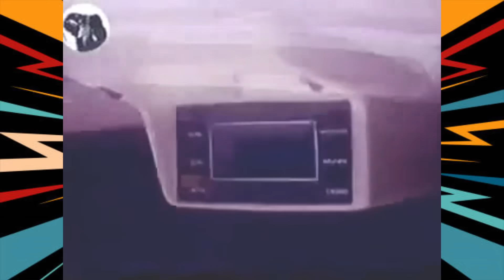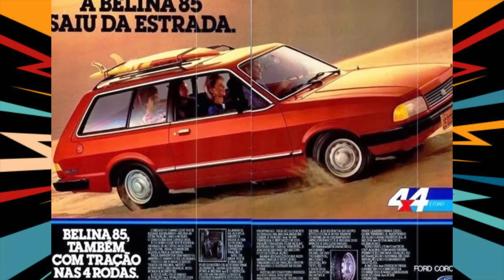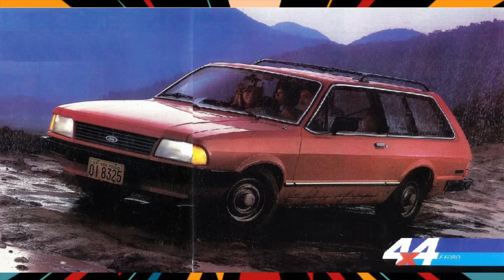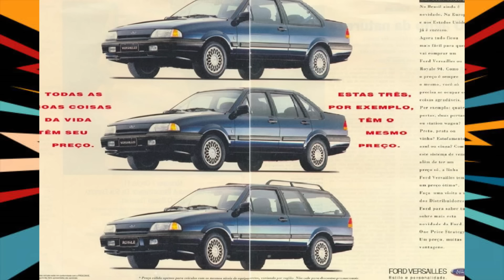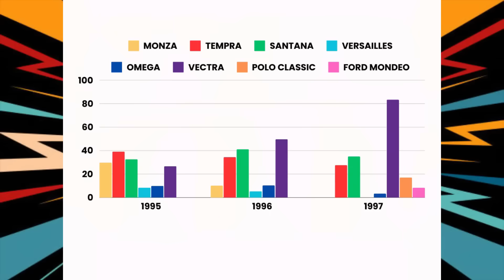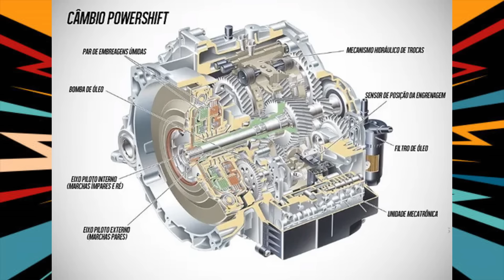OS MAIORES FRACASSOS DA FORD no BRASIL!!!